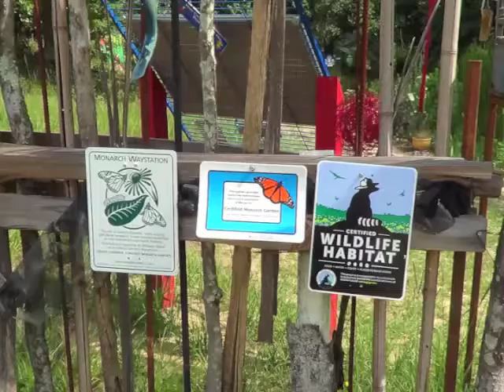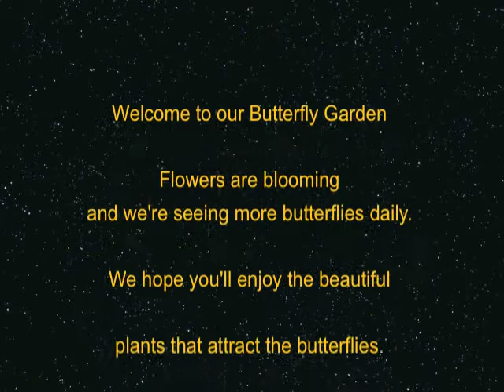Birds On The Brink Butterfly Gardens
Flowers are in bloom and the butterflies are everywhere at Bentley's Butterfly Garden.
You are invited to visit our Certified Monarch Garden. We are open to the public Sat. and Sun 11 am - 4 pm. School tours are welcomed!! We are a Certified Wildlife Habitat.

Presented by Birds On The Brink at Feathered Friends Forever, 612 Byrd Dr. Harlem Ga.